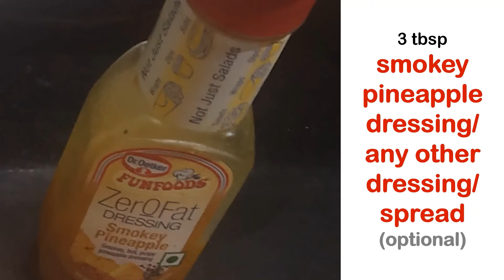Chicken Mayo Sandwich Recipe | Cold Chicken Sandwich Recipe | Kids Tiffin Special Recipe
Missing travelling in Flight in this Lockdown?

Then enjoy this flight like Creamy Cold Chicken Mayo Sandwich right now and let me know how it turned out in the comments!